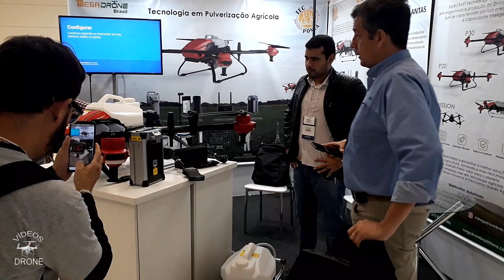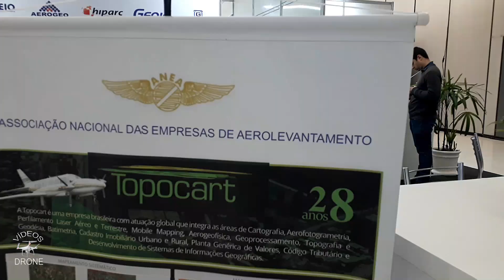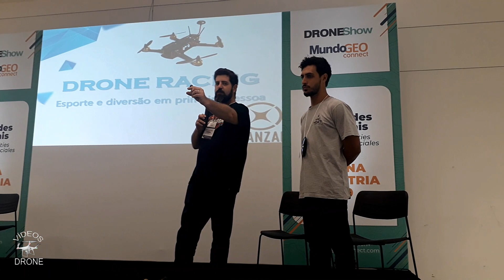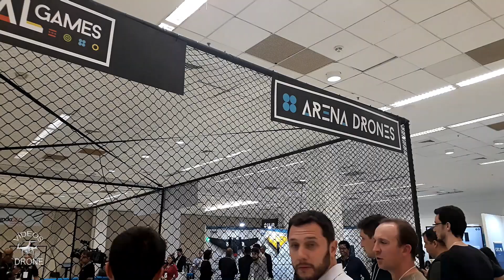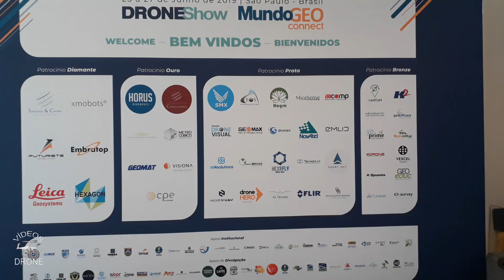Drone Show 2019 Um pouco do que aconteceu na Drone Show 2019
Aconteceu em São Paulo a Drone Show 2019 . Estivemos lá e fizemos algumas imágens.

Confira ai  e não esqueça de se inscrever e deixar aquele LIKE !

Vídeos Drone

Curte ai o Vídeo !

Conheça nossos links para rede social da Vídeos Drone

phantom 4